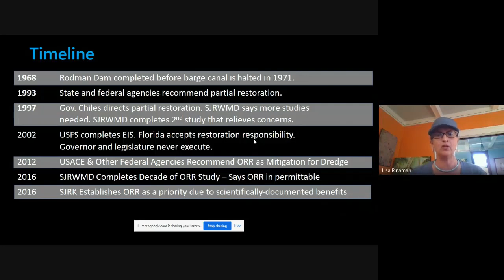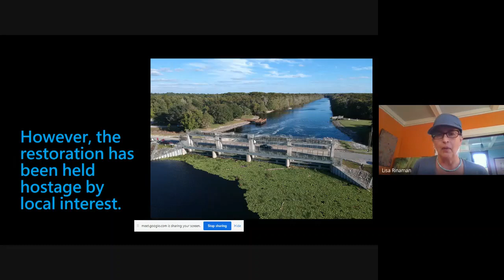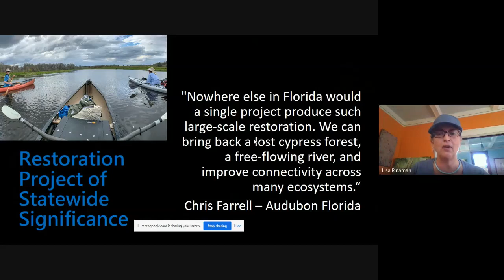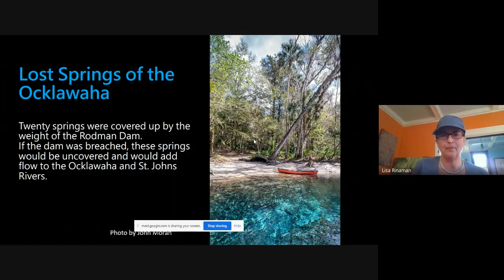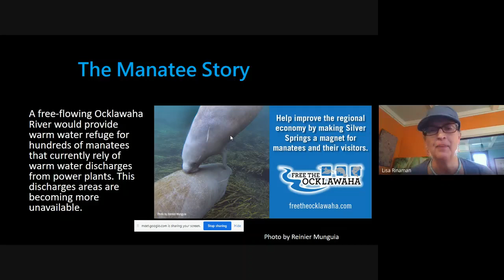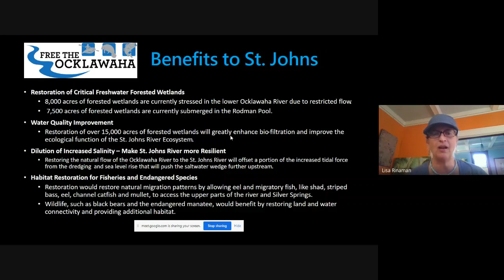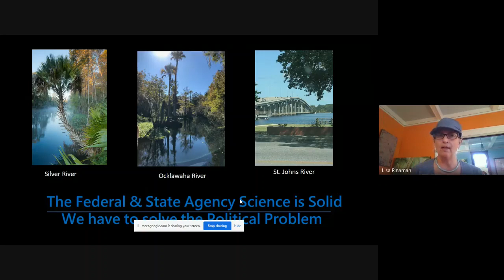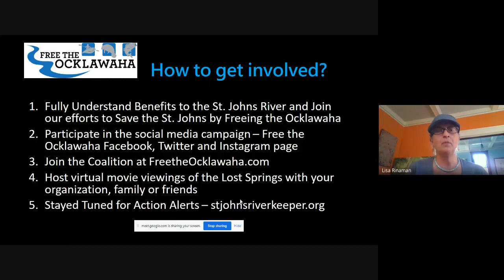Free the Ocklawaha!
Your St. Johns Riverkeeper, Lisa Rinaman, gives an overview on the importance of restoring the Ocklawaha (the largest tributary of the St. Johns) as a free-flowing River. Why should we care? Find out more from Lisa!

Visit StJohnsRiverkeeper.org/Ocklawaha-Endangered or FreeTheOcklawaha.com to learn more.